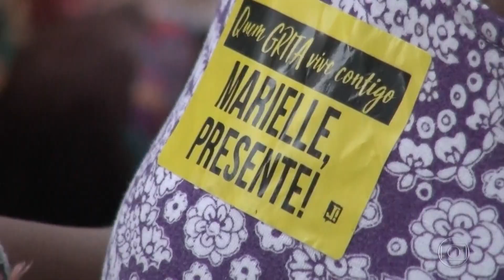[1080p] Último bloco do "RJ2" (15/03/2018)